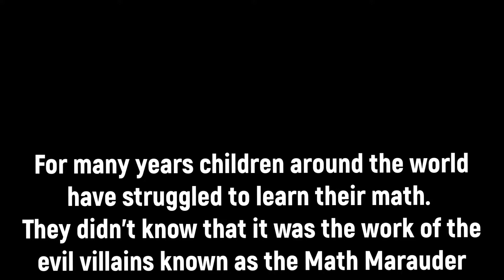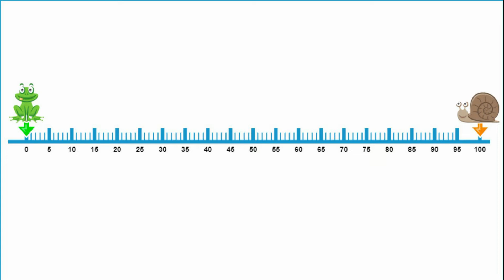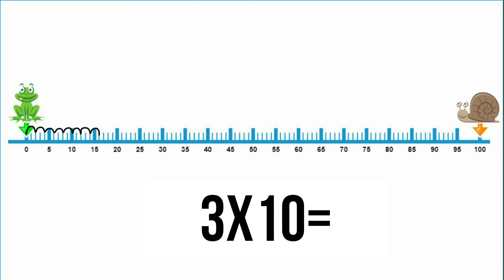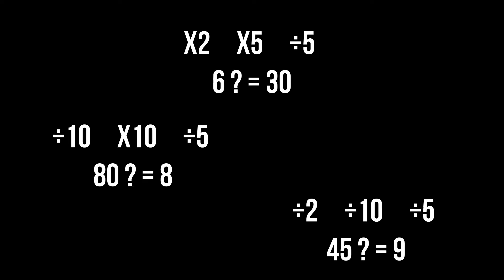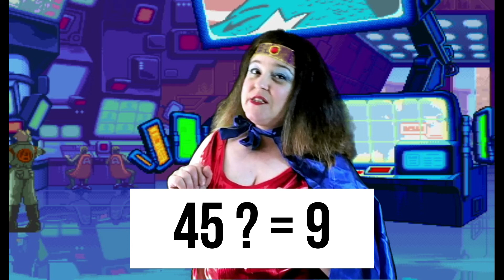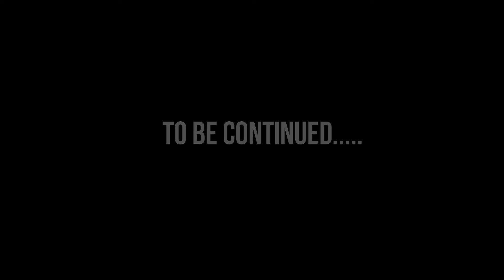Math Avengers Episode 2 - Multiplying and Dividing by 2, 5 and 10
In this episode of Math Avengers, the evil Mathador wants to stop the children from using what they know about the tables to multiply and divide by 2, 5 and 10. Do your 10 times table training along with Captain Math and help the Math Avengers save the day! Use your whiteboard and your whiteboard marker to do the lesson activities. Don't do the WB pages, we'll do them in class! Fantastic Job, Math Heroes! We can defeat the Mathador together!